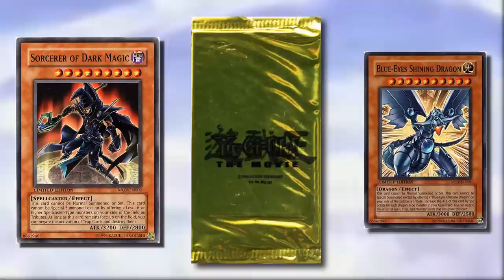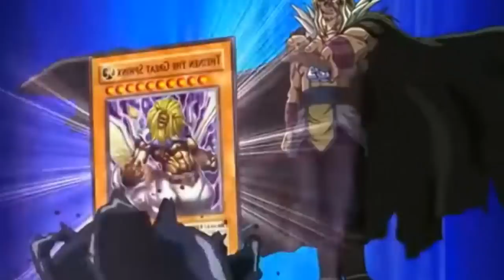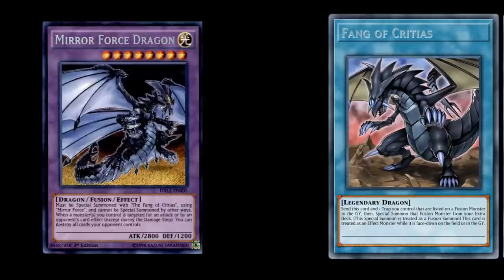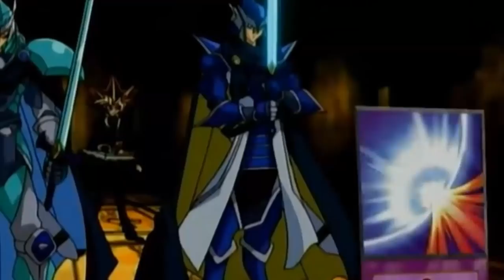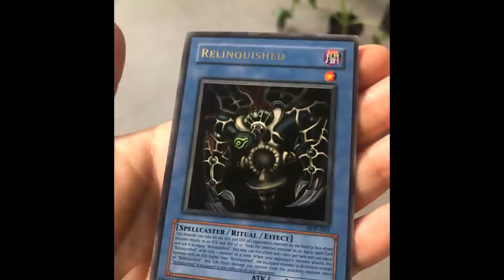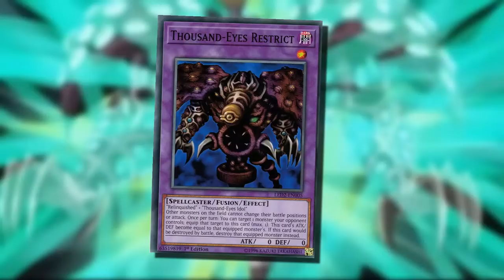YUGI : PEOR A MEJOR DUELOS JEFE FINAL | YU-GI-OH! Duel Monsters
Deja en comentarios tu propio Top de jefes finales en yugioh.